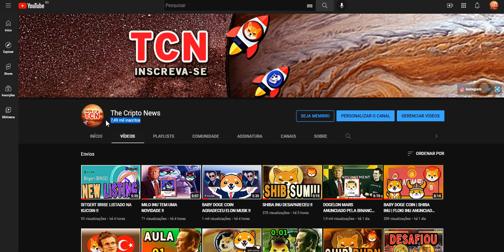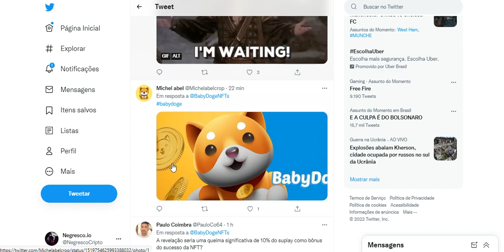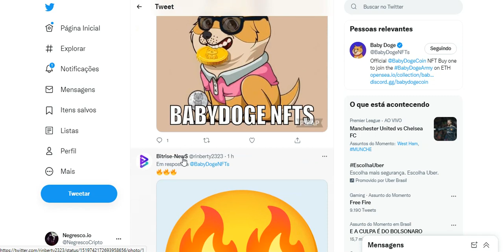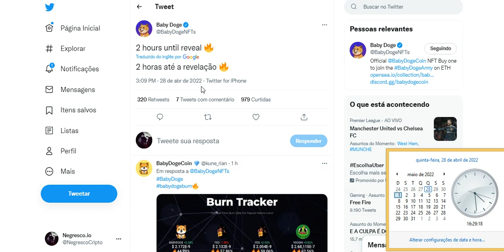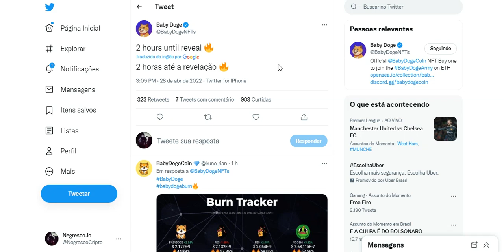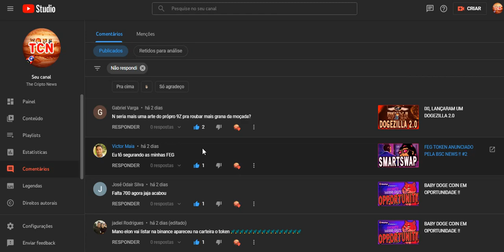BABY DOGE COIN VAI REVELAR ...